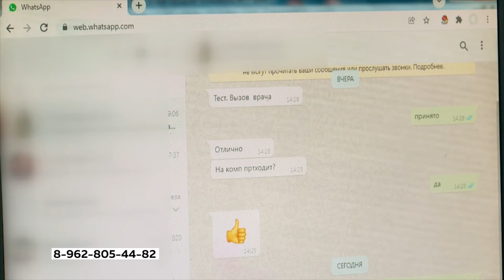Вызвать детского врача на дом в Бийске можно через WhatsApp ("Будни",19.01.22г.,Бийское телевидение)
В Бийске теперь можно вызвать врача на дом через WhatsApp. В ногу со временем шагает вторая детская поликлиника. Первые несколько пациентов уже воспользовались новой возможностью. Сейчас запись действует в тестовом режиме, по итогам которого будут исправлены все проблемы, если они, конечно, возникнут.